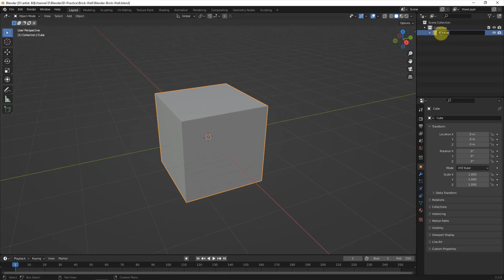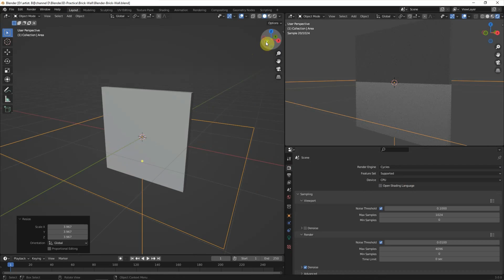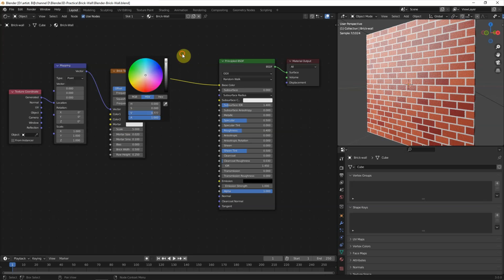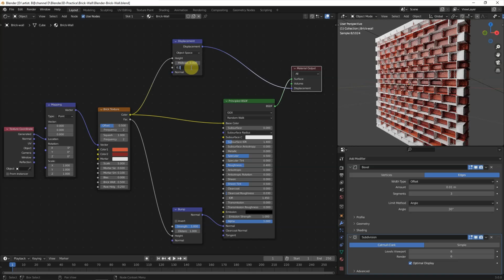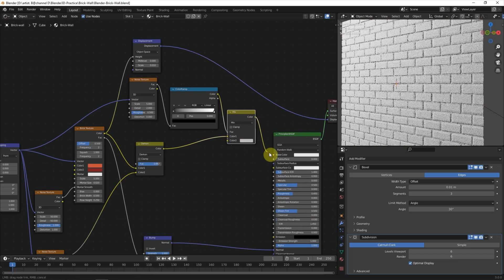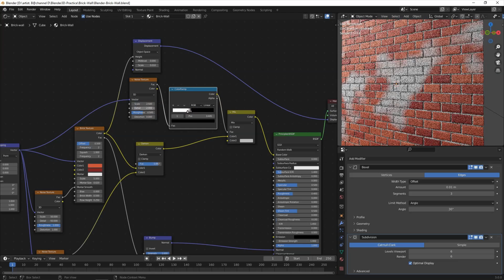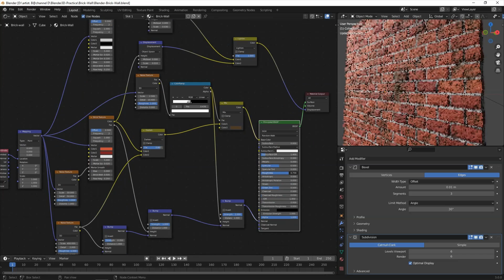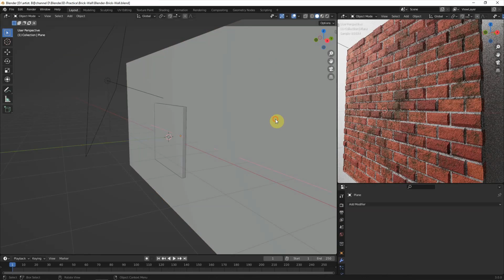Blender Brick Texture | Procedural Texture Material | 3D Brick Wall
This is a free timelapse tutorial to show how to use Blender Brick Texture Material Shader by using Procedural Texture Node, which the steps are basic for Beginners. In This video, you will understand the basic Blender Procedural Texture with Bump map and Displacement Map for Brick Wall with Dirties Texture, by using Principled BSDF in Shader Editor, and this Brick Texture is seamless that can be applied to 3D Wall and 3D House. This is good workflow for beginners to understand how to setup Blender Brick Procedural Texture Material Shader.

Timestamp
0:00 Intro - Blender Brick Procedural Texture Material Shader
0:15 Start with basic Cube
0:46 Setup Render Preview with Cycles Renderer
1:26 Setup basic brick texture with Principled BSDF
2:44 Apply Bump Map and Displacement Map
3:48 Advance the brick textures
8:00 Final adjustment of render preview
8:48 Final Blender Brick Procedural Texture in 3D Brick Wall